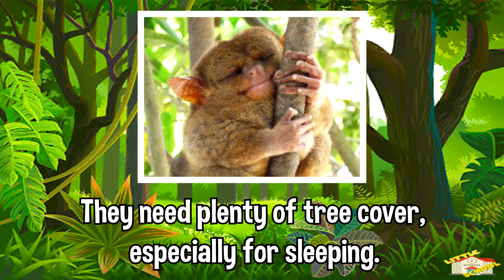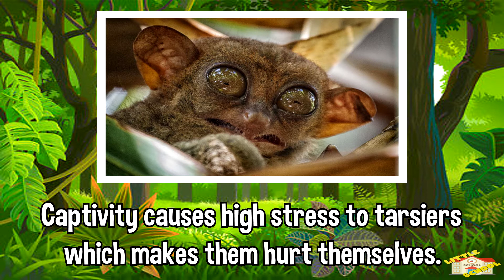Fun Facts about Tarsiers | Science for Kids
Hello Kids!

Today's video is all about the fun and amazing facts about Tarsiers.

The Tarsier is one of the oldest surviving primate group.

Want to learn more? Let's begin!